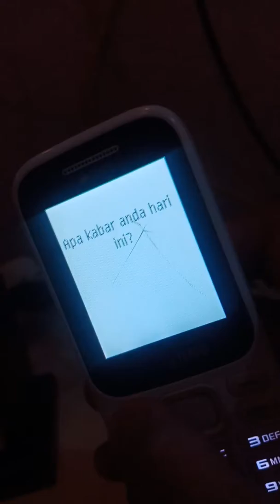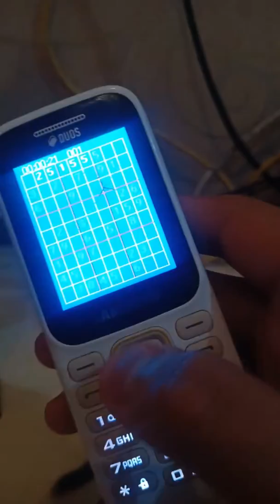Samsung SM-B310E On/Games/Message/Off